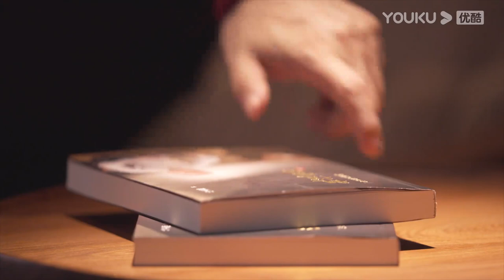TRAILER：《观复嘟嘟2022》1月18日温暖回归 | 观复嘟嘟 2022 | 优酷纪实 YOUKU DOCUMENTARY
【观复嘟嘟 2022】新年伊始，《观复嘟嘟2022》温暖上线。焚香、烹茶，马爷带你纵论古今，在父辈往事、文学故事、江湖旧闻. 捡拾哲思雅趣，更链接当下生活里的体验、感悟。述往事，悟当下，马爷带你一起嘟嘟2022。
★更新时间：1月18日起，每周二晚20点（UTC+8）更新1集。首集免费，第2集起优酷纪实会员抢先看3天。